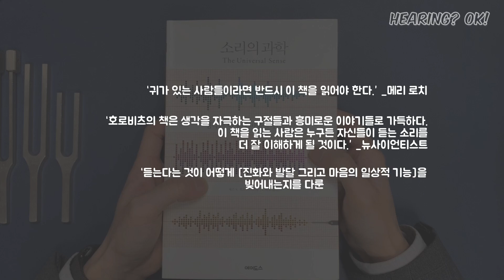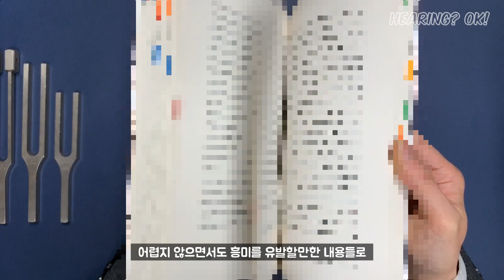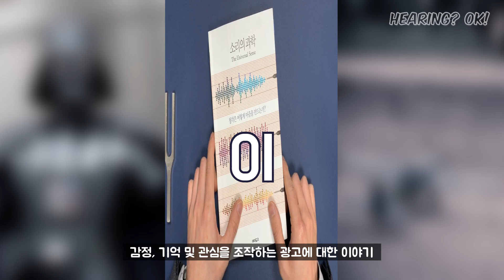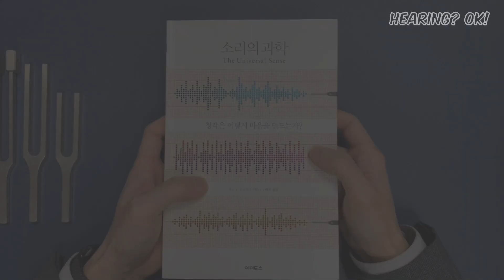소리의 과학(The Universal Sense)ㅣ난청으로 인해 보청기 또는 인공와우를 착용하는 분들은 물론, 청각학을 전공한 분들에게도 추천!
소리의 과학(The Universal Sense)!
난청으로 인해 보청기 또는 인공와우를 착용하는 분들은 물론, 청각학을 전공한 분들에게도 추천하는 책입니다.
난청이 있는 분들에게는 소리에 대한 정확한 이해를 통해 보청기 또는 인공와우를 선택하고 사용하는데 있어 도움이 될 것 같은데요.
청각학을 전공한 분들에게는 생물학, 심리학, 신경과학 분야에서의 청각적인 관점을 엿볼 수 있어, 청각에 대해 보다 폭넓은 견해를 갖출 수 있을 것 같습니다.

1. 지은이 - 세스 S. 호로비츠 (Seth S. Horowitz) / 옮긴이 - 노태복
2. 영상에 삽입된 사진은 내용의 이해를 돕기 위한 사진이며, 책의 내용과 (무관하지는 않지만) 직접적인 연관은 없습니다.

* 대명보청기 청능재활센터의 이진태 청능사입니다